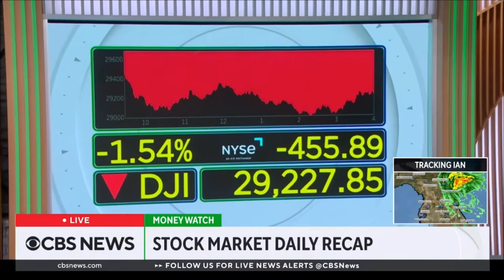Melissa Armo The Stock Swoosh CBS News Live